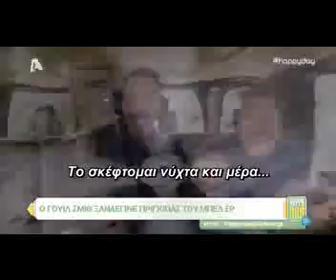Μελίνα μακρή και σχόλια